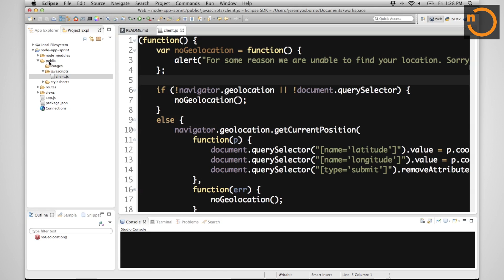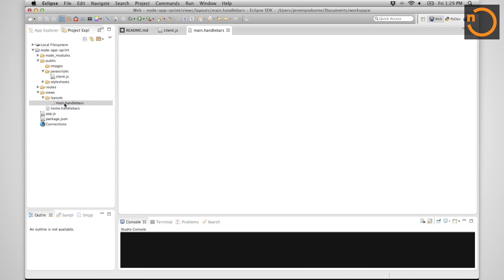Node.js: A Jumpstart for Devs - 05 - Geolocation: A Usable HTML5 API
Part 5/10 - Hack together a simple geolocation app as Jeremy Osborne shows you how to get up and running with Node.js in this short tutorial series. Code & project files